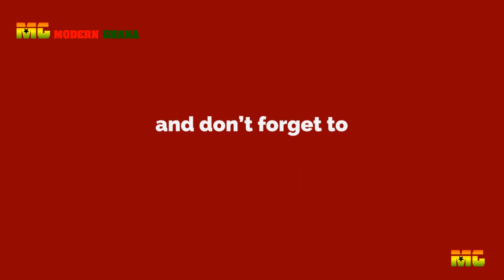Nations Address: Measures taken to combat COVID-19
President Akufo-Addo has described as untenable calls for the extension of the three-day negative PCR test requirement for persons seeking to travel to Ghana through the country’s air borders.

According to him, the extension will not be in the best interest of the country.

In his 18th COVID-19 address to the nation on Sunday, October 18, 2020, the President defended the current timeframe of three days negative PCR test results.

Summary Points
1. Covid-19 Remains A Mystery, Be Mindful And Wear Your Nose Masks – Akufo-Addo
2. No More Patients At Covid-19 Isolation Centres – Akufo-Addo
3. Tema Metropolitan Assembly And Kingdom Exim Group To Build Multipurpose Hospital
4. COVID-19: Three-day Period For Negative PCR Test Result Still Stands – Akufo-Addo